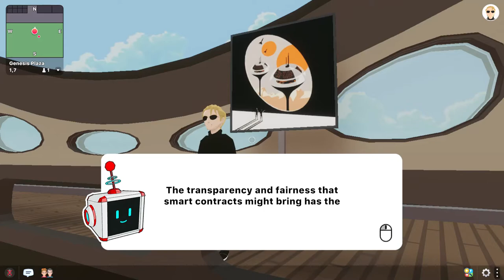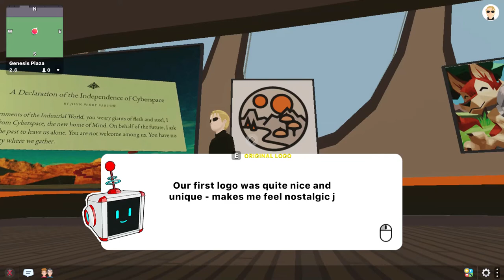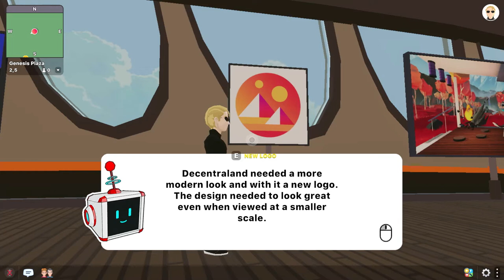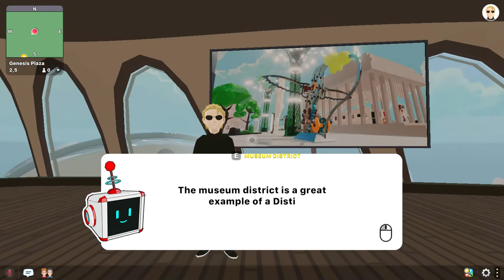A Walk Through The Decentraland Museum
The backstory and history of Decentraland (MANA), as told by the Decentraland museum itself. Home to the new proclaimed ATARI Virtual Casino, Decentraland is a new and fascinating virtual world founded on MANA, a cryptocurrency based on the Ethereum (ETH) blockchain, which focuses on a limited sized and decentralized virtual world where currency and belongings you own will always be yours to keep and trade, where land can be purchased and designed according to the owners preference, and where updates to the world are voted upon and determined by the community.

Check it out for yourself! play.decentraland.org

Want to get started playing in the casinos? Before you use Metamask to buy and trade MANA or DAI, avoid those high fees by buying direct through this link.
Once you purchase and deposit either MANA or DAI, you are ready to bet cryptocurrency in the casinos. Any questions? Ask in the comments below~

vintage decentraland, old-school, old school, DCL

Music: I Don't See the Branches, I See the Leaves by Chris Zabriskie